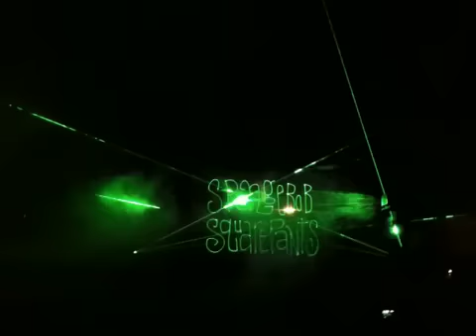Dixie Landin summer lights on summer nights laser show